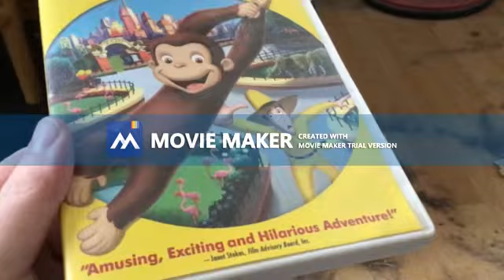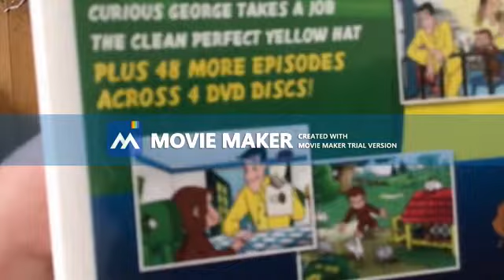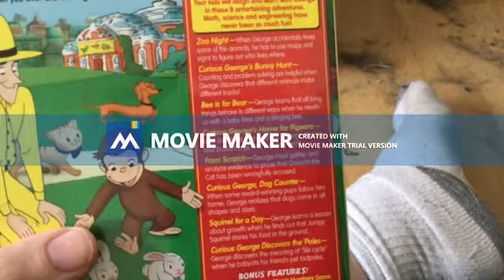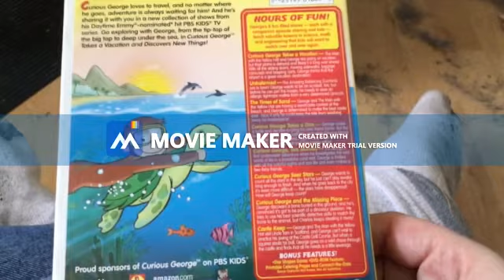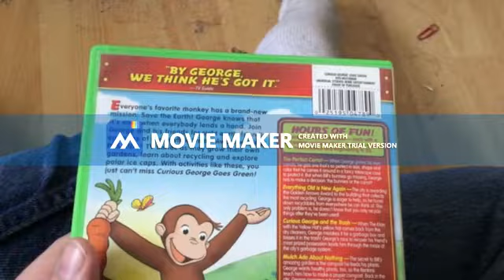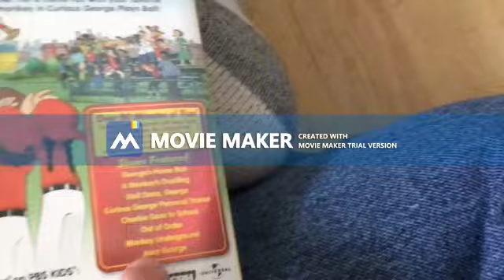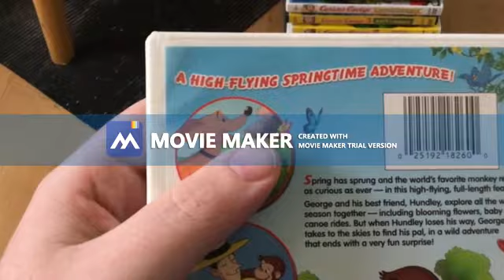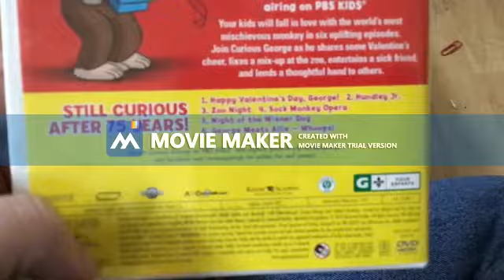My Curious George DVD Collection (2021 Edition)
Here is the 2021 Edition of my Curious George DVD Collection as of January 13, 2021.